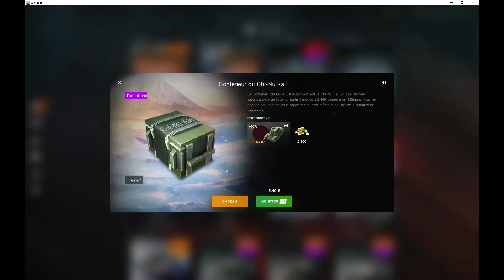Wot Blitz (Ep.52) Conteneur du Chi-Nu Kai ...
World of Tanks Blitz - Ep.52 | Conteneur du Chi-Nu Kai ...

Écouter mes musiques depuis mon site gratuitement (Besoin de s'inscrire depuis le site pour écouter)